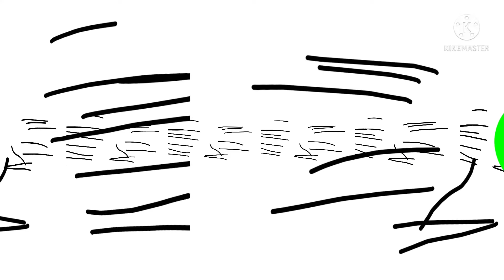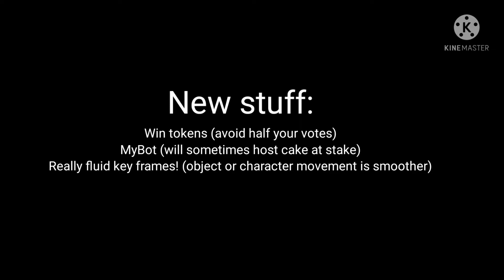BFA 9b: New season